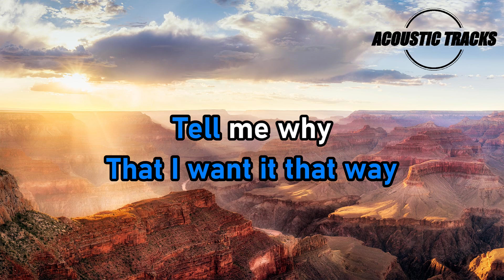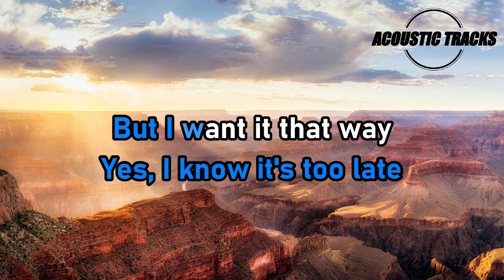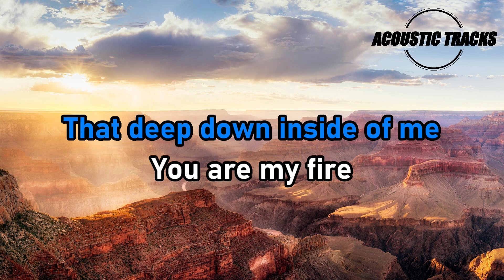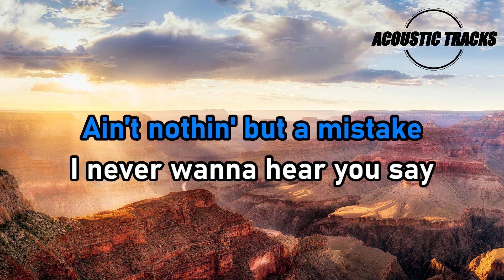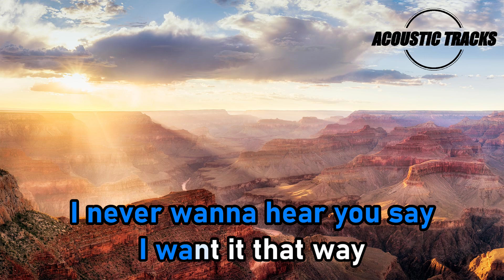I Want It That Way - Backstreet Boys (Acoustic Karaoke Version)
In this acoustic karaoke video, you'll get to listen to the hit song I Want It That Way by Backstreet Boys. With easy-to-follow lyrics and an acoustic guitar sound, this video will help you sing better.